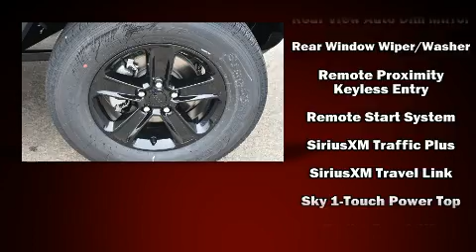2020 Jeep Wrangler UNLIMITED SAHARA ALTITUDE 4X4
Superior Dodge Chrysler Jeep Ram
1201 Exchange
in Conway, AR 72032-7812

Take command of the road in the 2020 Jeep Wrangler. All of the premium features expected of a Jeep are offered, including: a tachometer, a leather steering wheel, air conditioning, power moon roof, power door mirrors and heated door mirrors, cruise control, and a blind spot monitoring system. Audio features include an AM/FM radio, and 9 speakers, providing excellent sound throughout the cabin. Jeep also prioritized safety and security with features such as: dual front impact airbags, front side impact airbags, traction control, brake assist, a security system, an emergency communication system, and 4 wheel disc brakes with ABS. Various mechanical systems are monitored by electronic stability control, keeping you on your intended path. Our sales reps are extremely helpful & knowledgeable. They'll work with you to find the right vehicle at a price you can afford.